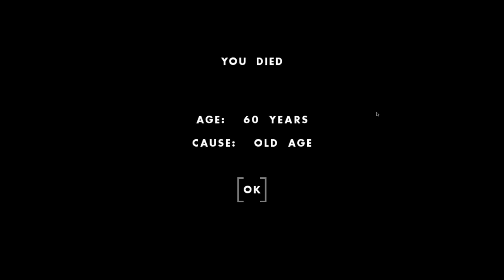We Did A Horrible Thing... We Killed Them ALL! 😈 - One Hour One Life Gameplay